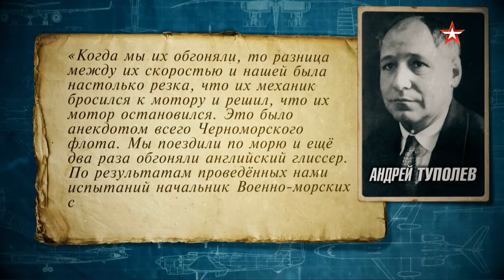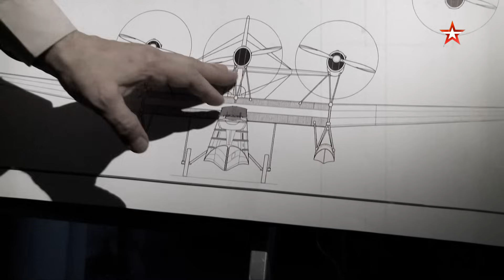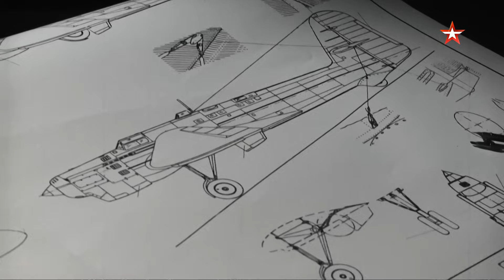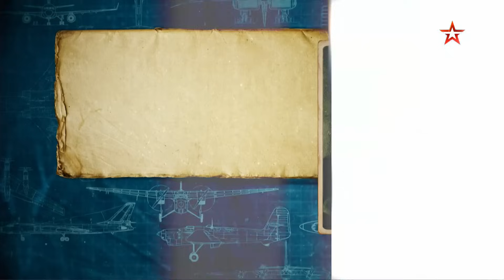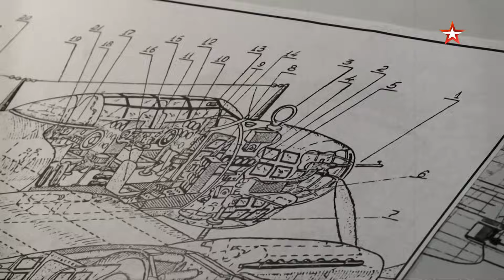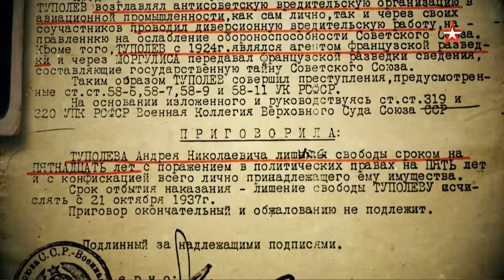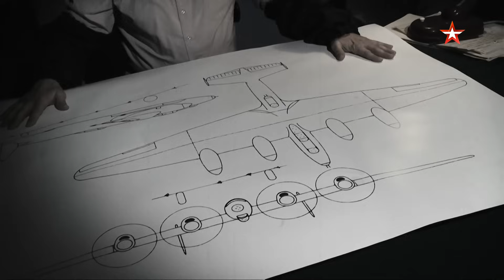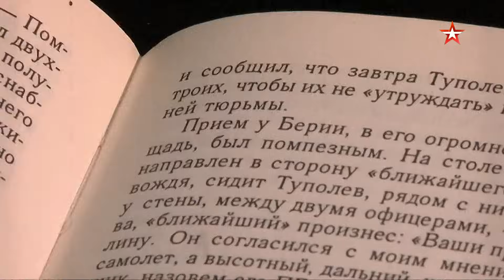Д/с Конструктор №1. История ОКБ Туполева. Фильм 2-й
Около ста лет назад в нашей стране на базе ЦАГИ был организован уникальный конструкторский коллектив, который возглавил Андрей Николаевич Туполев. Здесь были созданы не только одни из лучших в мире самолеты, но и, по сути, - отечественная школа самолетостроения.
30-е годы ХХ века. Советский Союз пытается доказать всему миру, что он лучше во всем, и авиация является одним из символов этого прогресса.  Огромные многомоторные самолеты, дальние беспосадочные перелеты – эти достижения во многом были связаны с именем Андрея Туполева и его коллектива. Но в 37-м году конструктора и многих его соратников обвинили во вредительстве, работе на иностранные разведки, арестовали и заставили работать в специально созданном тюремном КБ. В заключении у Туполева возник опасный спор с Народным комиссаром внутренних дел Лаврентием Берией. Конструктор высказал свое видение развития авиации, с которым Берия был не согласен.